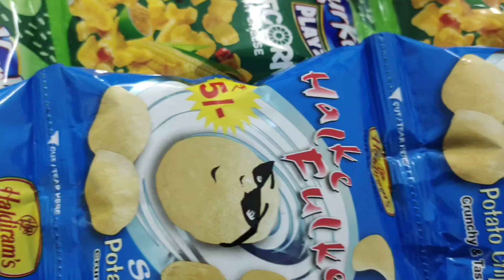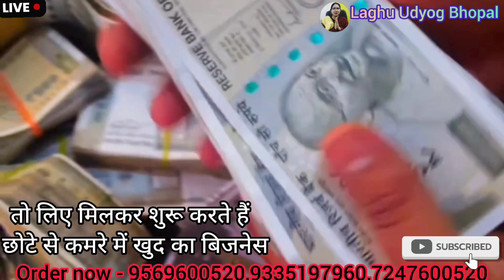फुर्सत नहीं मिलेगी कमाने से ( डेली 5 हजार निकालो ) Masala Packing Machine !! Business ideas !! Udyog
फुर्सत नहीं मिलेगी कमाने से ( डेली 5 हजार निकालो ) Masala Packing Machine !! Business ideas !! Laghu Udyog

Address - Katara hills road laharpur near post office bhopal

मसाला पैक करने की ऑटोमेटिक मशीन
चाय पत्ती पैक करने की ऑटोमेटिक मशीन
हल्दी पैक करने की मशीन
चिप्स पैक करने की मशीन
मैन्युअल पैकिंग मशीन
सेमी ऑटोमेटिक पैकिंग मशीन
ऑल टाइप पैकिंग मशीन इन भोपाल
2000 में खरीदे पैकिंग मशीन
आटा दाल चावल गरम मसाला पैक करने की मशीन